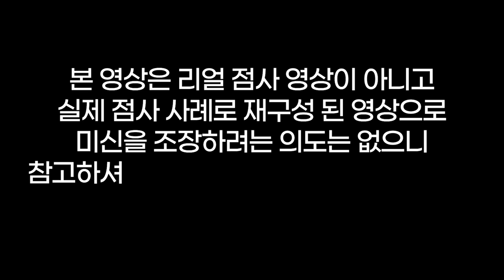남편 옆에서 다른 남자와 자다 걸렸습니다😱그 남자가 그리워요😡에라이~니가 사람이냐🤬용군TV 강화별상 일월당(부천점집 부평점집 인천점집 유명한점집 용한점집)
남편 옆에서 다른 남자와 자다 걸렸습니다😱그 남자가 그리워요😡에라이~니가 사람이냐🤬용군TV 강화별상 일월당(👀점사의 재구성👍)(부천점집 부평점집 인천점집 유명한점집 용한점집)

됩니다.